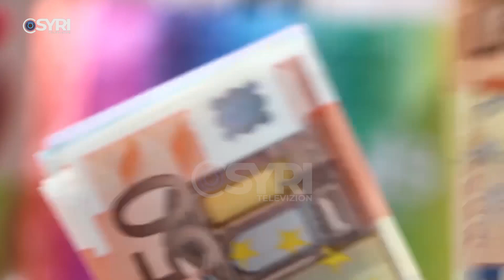Berisha: Nuk njohim zgjedhjet, në Shkodër Rama vendosi paqe mes 5 bandave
Në mbledhjen e kryesisë dhe grupit parlamentar, kreu demokrat Sali Berisha denoncoi mënyrat e jashtëligjshme të ndjekura nga kreu i qeverisë Edi Rama që çuan në farsën elektorale të 14 majit. Gjatë fjalës së tij, Berisha akuzoi zyrtarët socialistë se janë sjellë si terroristë në zgjedhjet vendore, si dhe u shpreh se në Shkodër Rama vendosi paqe mes bandave me qëllim tjetërsimin e vullnetit të qytetarëve. Sa i takon analizës brenda partisë, Berisha u shpreh se ajo do të jetë e shtrirë në të gjitha nivelet, si dhe do të respektohet statuti pikë për pikë